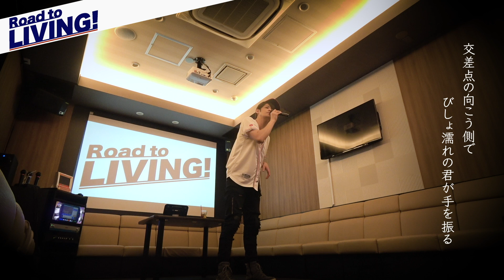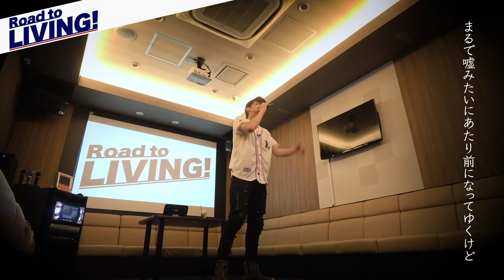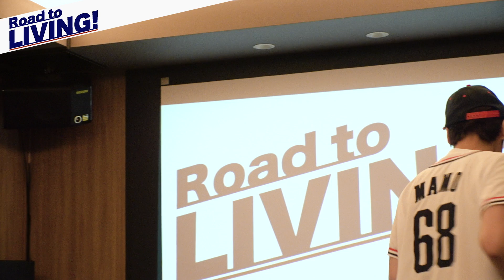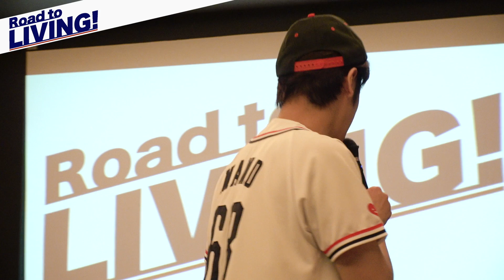【#17】ひとりカラオケ「Lemon」「Pretender」「悲しみの傘」「Forget-me-not」をうたってみた！【宮野真守 Road to LIVING!】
前回に続いて、JOYSOUNDさん全面協力！のもと、宮野真守のひとりカラオケ風景の続きをお届け！
話題の曲やスタッフからのリクエスト曲もマモがうたう！？
ぜひみなさんもマモと一緒のカラオケ気分で楽しんでくださいね♪
撮影協力：JOYSOUND品川港南口店

♪今回歌わせて頂いた楽曲はコチラ♪

「Lemon」
作詞・作曲：米津玄師
     　　　  &  REISSUE RECORDS
      　         &  HORIPRO INC.
＊0:51〜0:56 あたりの歌詞について正しくは「忘れた物を取りに帰るように」となります

「Pretender」
作詞・作曲：藤原　聡
            　　 PONY CANYON MUSIC PUBLISHING INC.
                 &  LASTRUM Music Entertainment Inc.

「悲しみの傘」
作詞・作曲：北川悠仁

「Forget-me-not」
作詞・作曲：尾崎　豊

宮野真守 動画配信プログラム「Road to LIVING!」始動！
YouTubeでも、マモならではのエンターテインメントを期間限定で発信していきます！

動画の感想、「Road to LIVING!」の企画案はこの動画のコメント欄、またはTwitterで R2LIVING をつけて投稿をお願いします！

引き続き企画案も募集しますが、コチラも是非！
・「Road to LIVING!」動画で使う挨拶案

◆宮野真守 最新楽曲はコチラ
20thシングル「ZERO to INFINITY」

「MAMORU MIYANO ASIA LIVE TOUR 2019 〜BLAZING!〜」ライブ音源